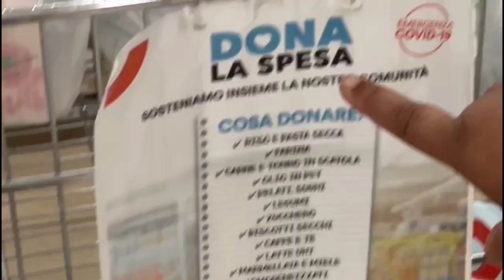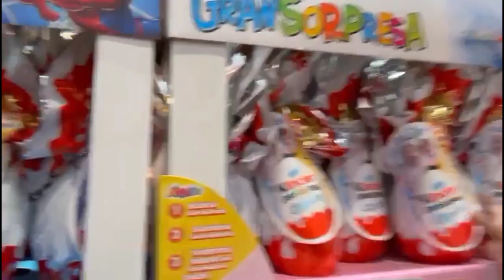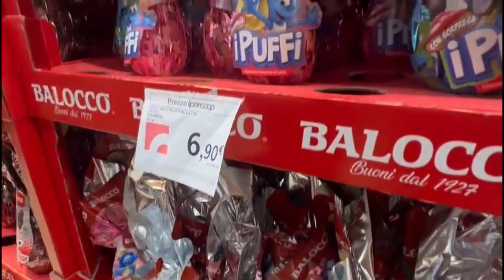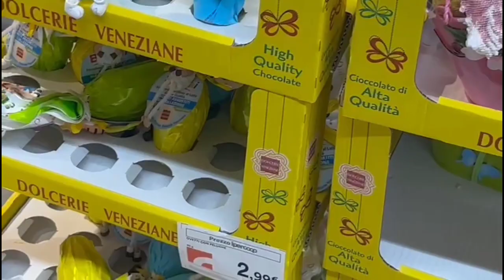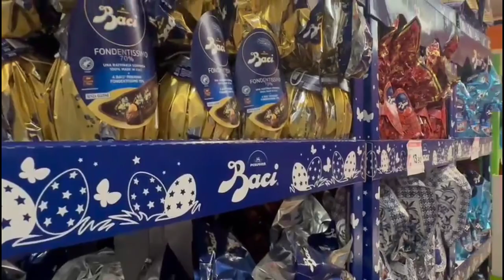අපි පාස්කු බිත්තර ගේන්න ගියා🥚